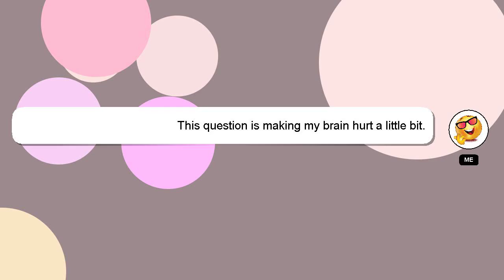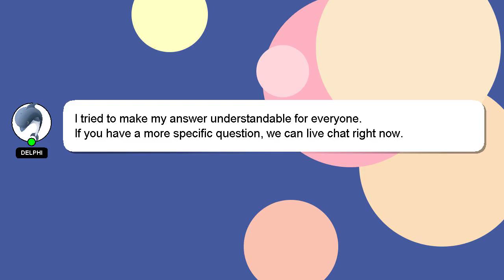NodeJS : List firebase auth users using specific params using node.js admin sdk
params admin using specific using firebase node.js : auth NodeJS sdk List users